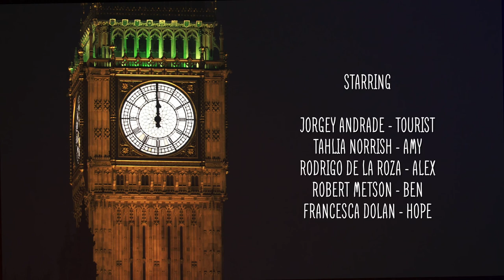When Night Falls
by Long Khuat (Vietnam). Winner for The Best Short Film Award,, Flicks Fiesta 2017.

Set in London, "When Night Falls" is a loosely interconnected tale about people looking for love and connections in a city full of people, but the possibility for meaningful interactions seems scarce.